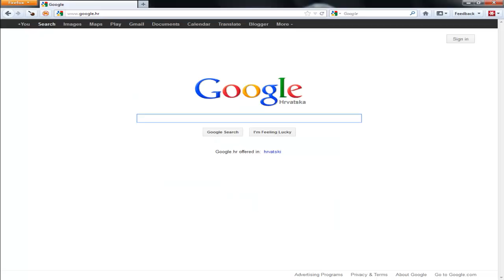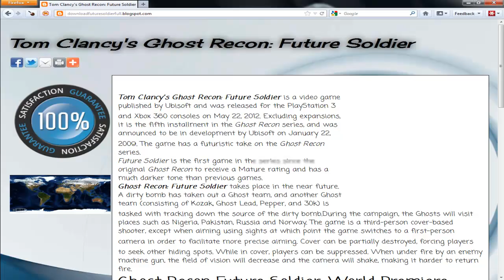DOWNLOAD Tom Clancys Ghost Recon Future Soldier GAME FREE for PC PS3 and Xbox 360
Tom Clancy's Ghost Recon: Future Soldier is a video game published by Ubisoft and was released for the PlayStation 3 and Xbox 360 consoles on May 22, 2012.[4] Excluding expansions, it is the fifth installment in the Ghost Recon series, and was announced to be in development by Ubisoft on January 22, 2009.[5] The game has a futuristic take on the Ghost Recon series.
Future Soldier is the first game in the series since the original Ghost Recon to receive a Mature rating and has a much darker tone than previous games.
serial for Tom Clancy's Ghost Recon: Future Soldier
keygen for Tom Clancy's Ghost Recon: Future Soldier
crack for Tom Clancy's Ghost Recon: Future Soldier
Tom Clancy's Ghost Recon: Future Soldier  keygen
Tom Clancy's Ghost Recon: Future Soldier  key generator
Tom Clancy's Ghost Recon: Future Soldier  full version
Tom Clancy's Ghost Recon: Future Soldier  official trailer
Tom Clancy's Ghost Recon: Future Soldier  trailer
Tom Clancy's Ghost Recon: Future Soldier  crack
Tom Clancy's Ghost Recon: Future Soldier  patch
Tom Clancy's Ghost Recon: Future Soldier  xbox 360
Tom Clancy's Ghost Recon: Future Soldier  Tom Clancy's Ghost Recon: Future Soldier